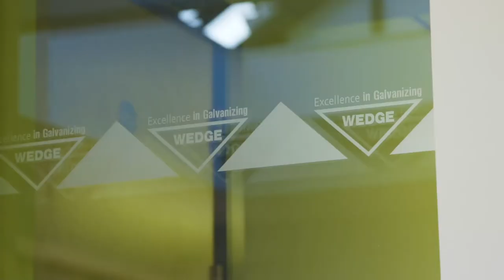Wedge Group Galvanizing HQ Opening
Wedge Group Galvanizing Ltd has cut the ribbon on brand new headquarters, a renovated historic former school in Willenhall – just yards from the site on which the company was founded nearly 150 years ago.

The multi-million pound development project, which will deliver modern offices and facilities for more than 20 staff, was formally opened in an official ceremony at the beginning of December 2018.